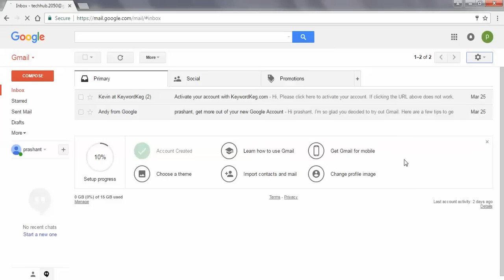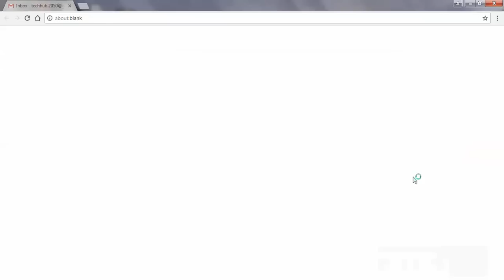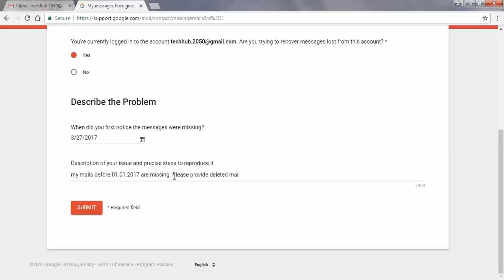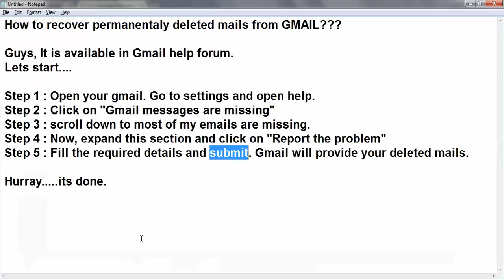How to recover permanently deleted mails from gmail - Latest